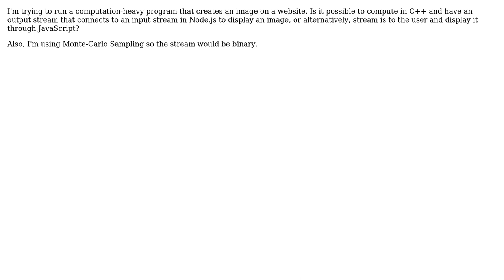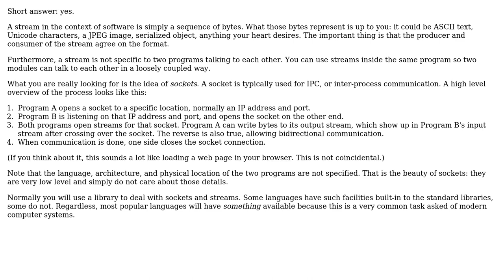Software Engineering: Using streams to connect programming languages